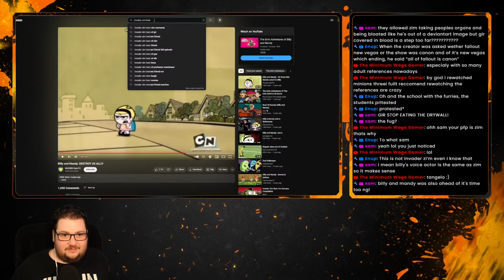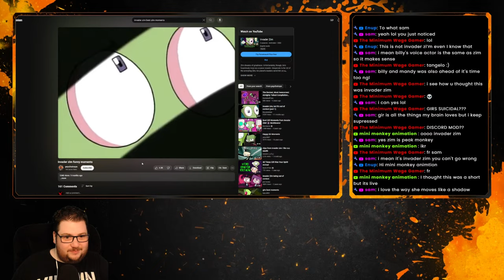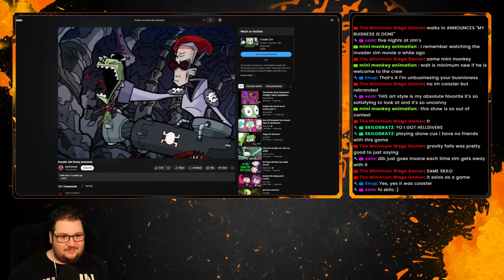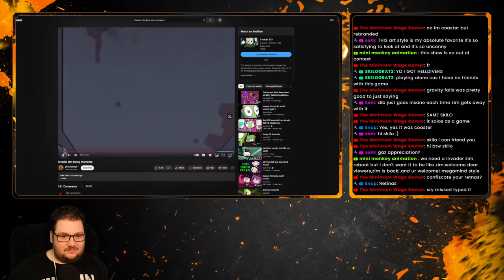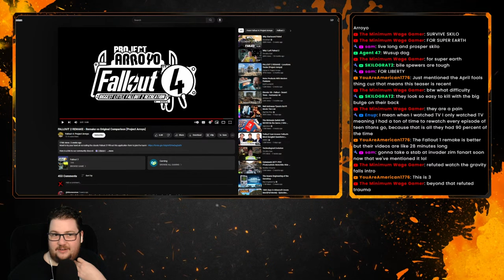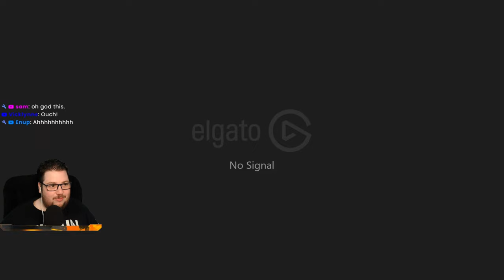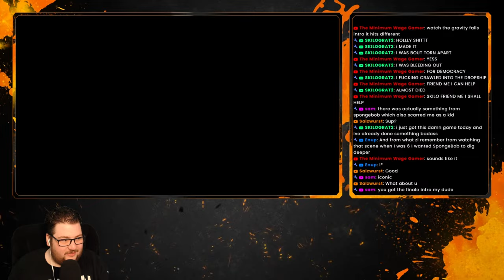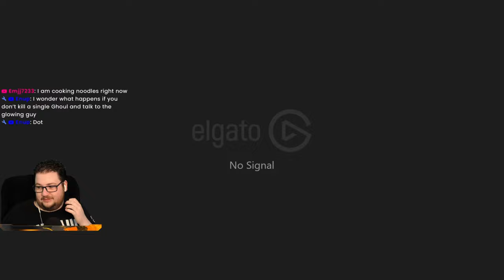Echoes in the Dust: Fallout New Vegas - Part 4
Players take control of a character known as the Courier. While transporting a package across the Mojave Desert to the city of New Vegas (built in the ruins of Las Vegas), the Courier is ambushed, robbed of the package, shot, and buried in a cemetery. Rescued and nursed back to health by the inhabitants of a small frontier town, the Courier then begins a journey to find their would-be killer and recover the package, making friends and enemies among various warring factions, and ultimately becoming caught up in a conflict that will determine who controls New Vegas and the Mojave Wasteland.

I stream Monday through Friday at 2pm pst on YouTube and Twitch